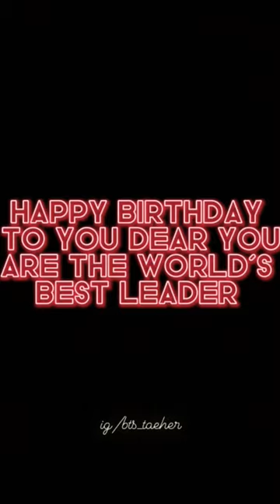Our Leader Birthday Is Coming 🥳🥳🥳🥳🥳btsshorts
rm shot
rm birthday short
kim Taehyung
Kim Taehyung shorts
Jk birthday
v birthday Shorts
Kim Taehyung shorts
kim Taehyung birthday Shorts
rm rap song
u and i
harlys in Hawaii
rm family
rm vlog
rm song
song
kim Taehyung song
Bts Songs shorts
Song Shorts
Song
Harlys in Hawaii songs
katy perry song
Hollywood song
Bollywood song
hindi remix song
Hindi song
English songs
katy perry songs
bts songs
bts rm birthday song
korean rm birthday songs
love songs
sad songs
sad happy songs
lovely songs
kim Taehyung lovely songs
Shorts
Justin Bierber
Justin Bieber Songs
Justin Bieber Status
Justin Bieber Watsapp Vedio
Justin Bieber Full Screen Status
Justin Bieber Sort's
Sorts
Sorts For Army's
Army's Sort's
Army's Struggle
Bts Army's Struggle
Other Country Struggle For Bts
Other Country Army's Struggle Bts
For Army's Struggle Video
Army's
Bts Army Song
Bts Army Vedio
Bts army Bomb 💜
Bts Army Kim Taehyung
Bts Army Reply To Heaters
Park Jimin
Jimin Status
Park Jimin Short
Park Jimin Kim Taehyung
Vminkook
@Raj Grover
@K & C Drama's
@Cute Life Shorts
@Cute Life  @Cute Life Hacks
@Marce Lovrich
EllieGoulding
Ellie
My angle
Park JIMIN
Short
Watsapp Status
Full Screen Watsapp Status
shorts
Kim Taehyung Short
BtsBighit
Rachita Toppo
Bts Bangtan
Jimin
Jk (Jeon Jung Kook)
Taekook
Jin
@Rachita 26
@Rachita Ram
Kim Taehyung Sad Video
Kim Taehyung (V)
V Shorts
Bighit V
Bts Army
Army's
Watsapp Status
Kim Taehyung
V Bts
Kim Taehyung Shorts
Jeon Jung Koko Reel
Kim Taehyung Instagram Reel
THV Reel
Hollywood Songs
Sing By Rachita
Unstoppable Shorts
Kim Taehyung (V)
kim NAMJUN
Kim SEOKJIN
Min Yeongi
Jeon HOSHEK
Park Jimin
Jeon Jung kook
Kim Taehyung
Bts Reel
@BTS WORLD Official kim taehyung sad video
sing by rachita
shorts sad video
Bts kim taehyung video
kim taehyung shorts
Preety Girl Short
Kim Taehyung Short
Bts Bangtan
Jimin
Taekook
Jin
Kim Taehyung (V)
V Shorts
Bighit V
Bts Army
Army's
Kim Taehyungaaaaaa
Watsapp Status
Kim Taehyung
Watsapp Status
Kim Taehyung
V Bts
Kim Taehyung Shorts
THV Reel
Hollywood Songs
Hollywood Singer
M-k zero music
Rachita toppo
@Rachita toppo
YouTube shorts
shorts
TAEHYUNG
Rachita ram
Hollywood song
English song
new song
ellie goulding
Short
Watsapp Status
Lin Yi
Xing Fei
shorts

thankuh for Watching🥰🥰